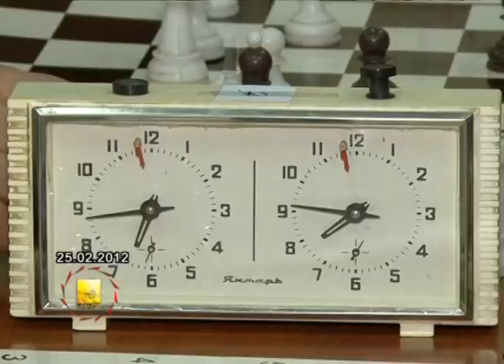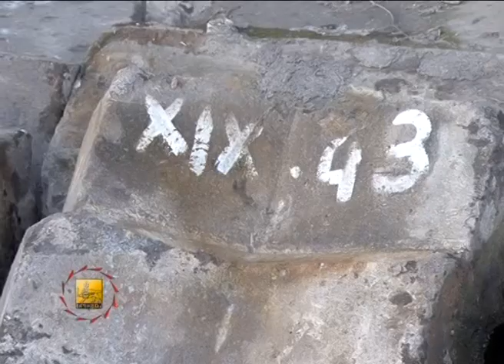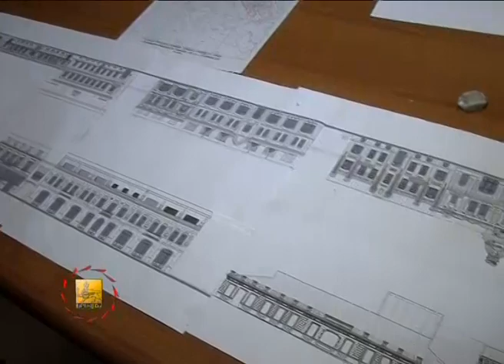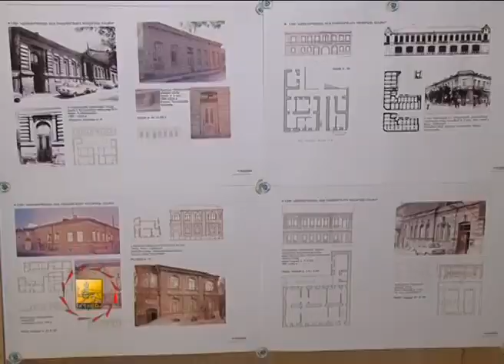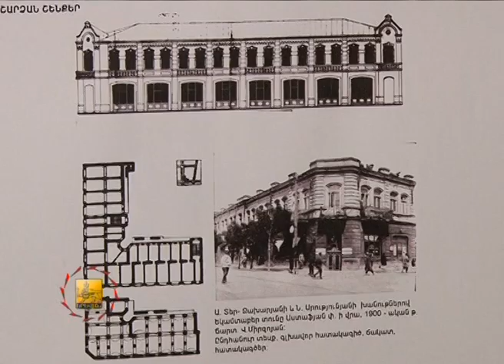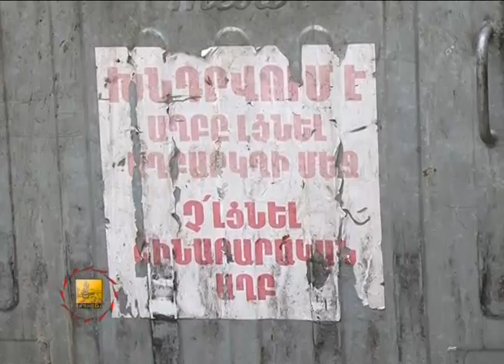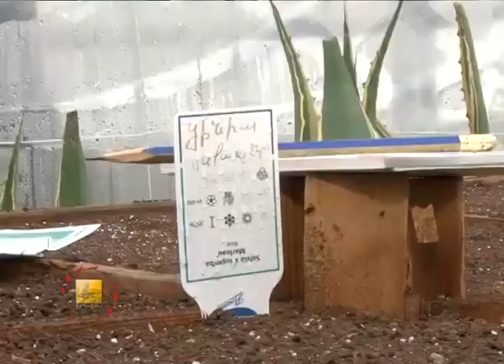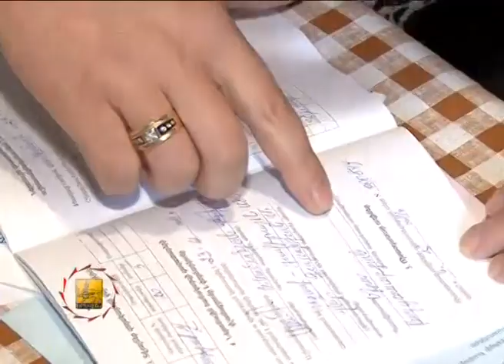ՄԱՅՐԱՔԱՂԱՔ - TV programm "MAYRAQAGHAQ" - 03.03.2012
1. Շաբաթվա պաշտոնական լրաքաղ
2. "ՀԻՆ ԵՐԵՎԱՆ" ծրագիրը
3. Փոսալցման աշխատանքներ մայրաքաղաքի փողոցներում
4. Աղբահանություն
5. Թեքահարթակների կառուցում
6. Կանաչապատմանն ընդառաջ
7. Գազիֆիկացում 16-րդ թաղամասում
8. Մշակութային օջախներ` անվճար
9. Մշակութային կյանքը Արաբկիրում